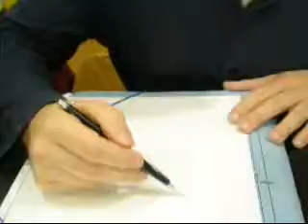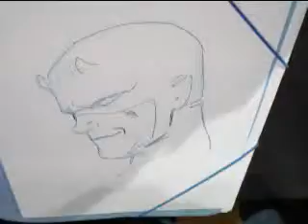Marcos Martín dibujando a Daredevil en el 31è Saló del Còmic de Barcelona